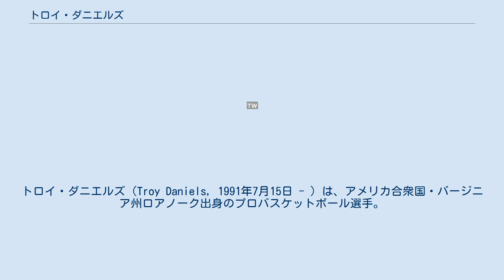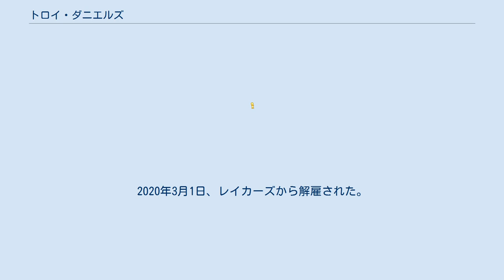トロイ・ダニエルズ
トロイ・ダニエルズ（Troy Daniels, 1991年7月15日 - ）は、アメリカ合衆国・バージニア州ロアノーク出身のプロバスケットボール選手。
 VCUで4年間プレーしたが、ドラフト指名されることはなかった。
2013年のNBAドラフト終了後にシャーロット・ボブキャッツ(現シャーロット・ホーネッツ)の一員としてサマーリーグに参加し、2013年9月30日にボブキャッツと契約したが、10月10日に解雇された。
 その後10月18日にヒューストン・ロケッツと契約したが、同月26日にまたも解雇され、Dリーグ(現Gリーグ)のロケッツ傘下の下部チームへ移される。
Dリーグでオールスターゲームに選出されるなど活躍し、2014年2月21日にロケッツと正式契約し、3月5日のオーランド・マジック戦でNBAデビュー。
シーズンでは15試合に出場した。
プレーオフにも出場し、1回戦のポートランド・トレイルブレイザーズ戦の第3戦で決勝の3ポイントシュートを決めた。
オフにFAとなったが、7月15日にロケッツと2年200万ドルで再契約した。
 2014年12月19日、3チーム間のトレードでミネソタ・ティンバーウルブズに移籍した。
 2015年2月10日、モーリス・ウィリアムズと共にドラフト指名権などとのトレードでシャーロット・ホーネッツに移籍した。
2016年1月25日のサクラメント・キングス戦でキャリアハイとなる28得点を記録した。
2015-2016シーズンオフにFAとなった。
 2016年7月12日、サイン・アンド・トレードでメンフィス・グリズリーズに移籍し、グリズリーズと3年1000万ドルの契約を結んだ。
 2017年9月22日、ドラフト指名権とのトレードでフェニックス・サンズに移籍した。
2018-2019シーズンオフにFAとなった。
 2019年7月7日、ロサンゼルス・レイカーズと1年210万ドルで契約した。
2020年3月1日、レイカーズから解雇された。
 2020年3月5日、デンバー・ナゲッツと1年46万ドルという破格の金額で契約した。